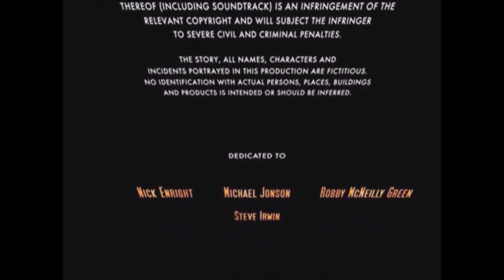Closing to Disney Pixar's Phineas and Ferb 2005 DVD | Braden Spainhower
HAPPY MAY 2023 EVERYPONY! Anyway, to start this month, I thought I do the DVD Closing for my Disney Pixar's Phineas and Ferb (2005) movie. You wanna know why? Because someone named Baris Gabriel (a.k.a. Phineas Ferb and Candace Fan) got the credits WRONG for that movie. And the real way to close the Disney Pixar's Phineas and Ferb movie credits is that it ONLY NEEDS THE "HAPPY FEET" (2006) CREDITS. So, now that I've done the DVD Closing for this movie, I want Baris Gabriel (a.k.a. Phineas Ferb and Candace Fan) to REMAKE Part 28 and make sure it ONLY HAS THE "HAPPY FEET" (2006) CREDITS. Do you understand what I'm saying Baris Gabriel (a.k.a. Phineas Ferb and Candace Fan)? Because I hope you're reading this description.

Okay, well, now that that's out of the way, I'm gonna see if I can make something for my first channel for this morning. And guess what, I have the PERFECT joke for that channel to start off this month! And you'll see what I mean! So, I'll see ya there guys!!!

Next Video: Star Wars Day Video